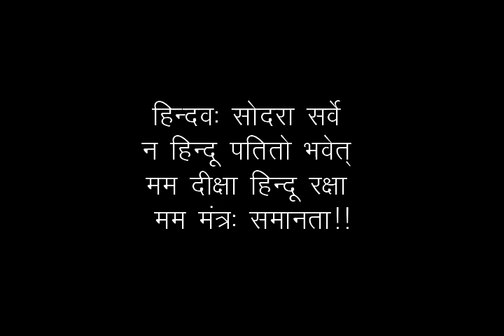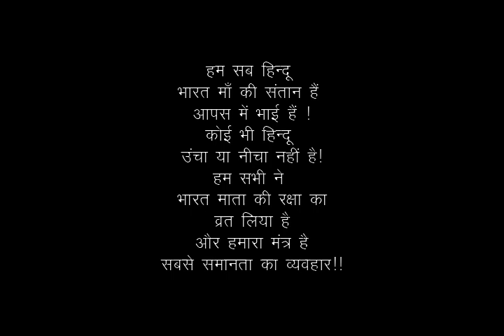भारतरत्न डॉ. अम्बेडकर जयंती निमित्त मा. मालवा प्रांत संघचालक डॉ. प्रकाश शास्त्री जी का उद्बोधन